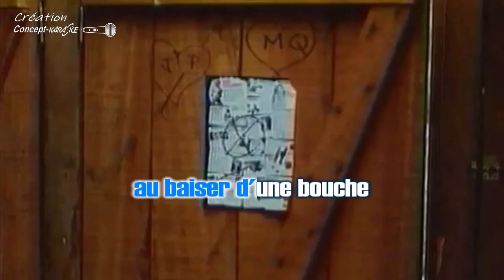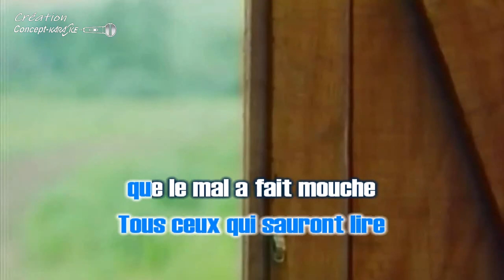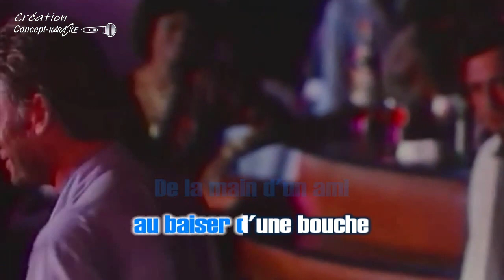Johnny Hallyday, Carmel - J’oublierai ton nom (voix féminine)